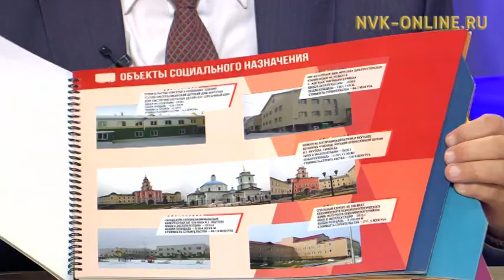Ил Дархан Егор Борисовы кытта аһаҕас кэпсэтии